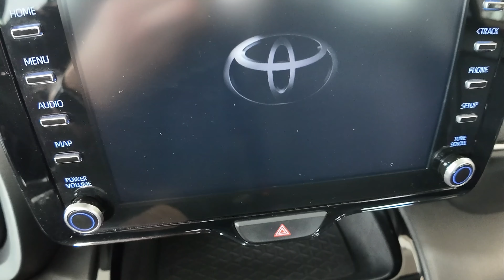Yaris Cross Review 2023